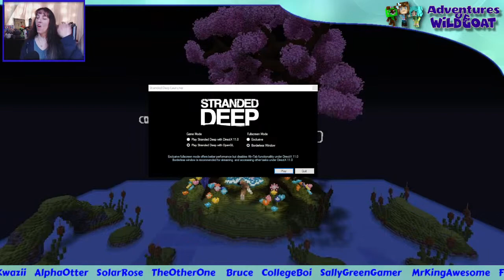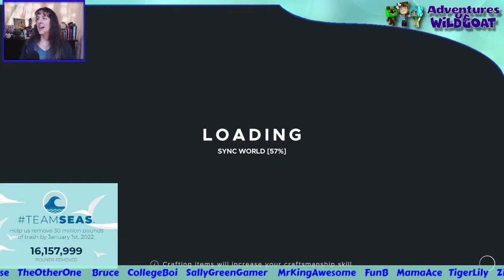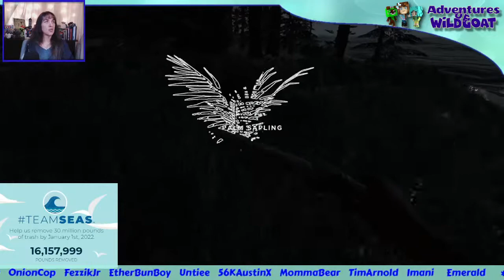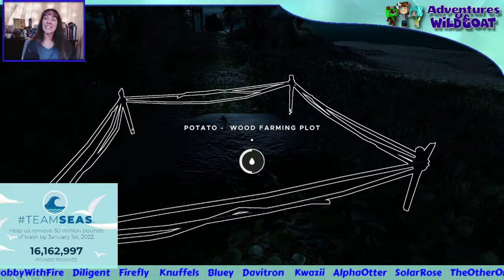TeamSEAS 🌊 - Stranded Deep - FNANation Live Stream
Multiplayer Stranded Deep! Let's go swimming and clean up the ocean!
Watch out for SHARKS!